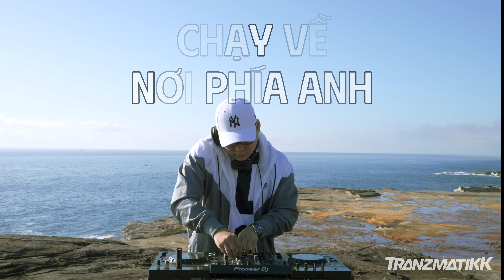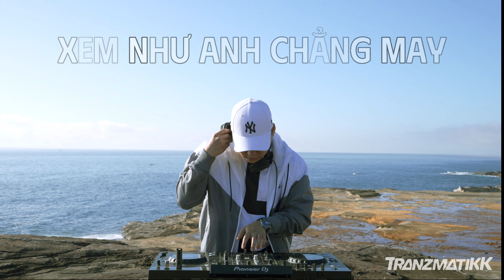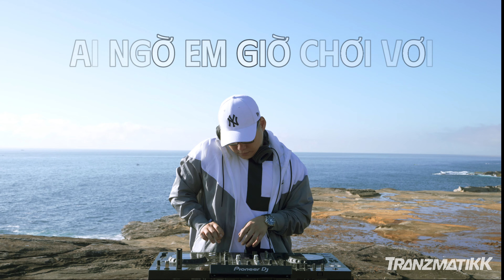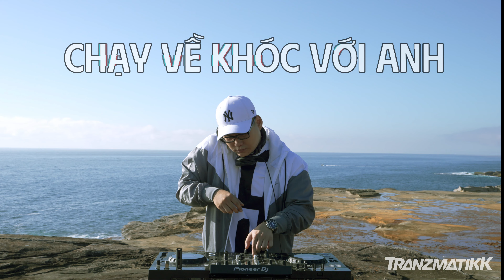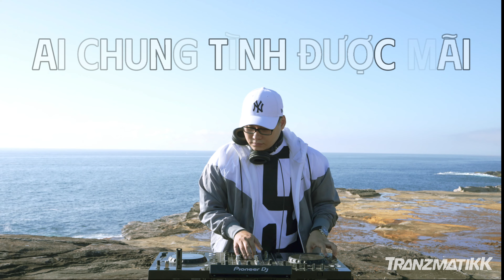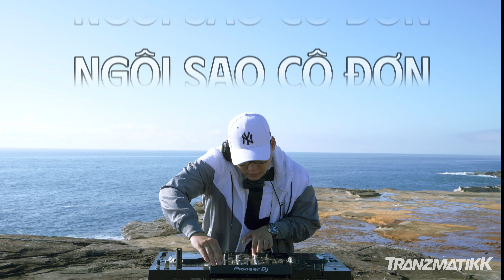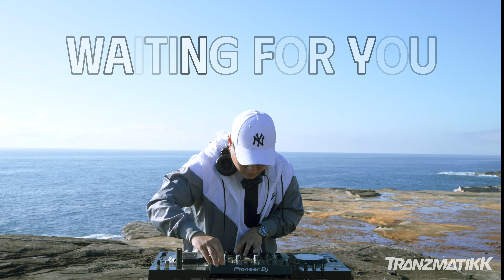Best of V-Pop 2022 Rewind | Tổng hợp ca khúc hit & viral V-Pop 2022